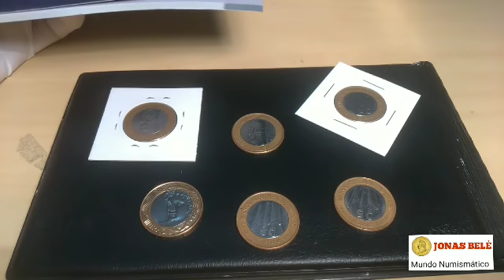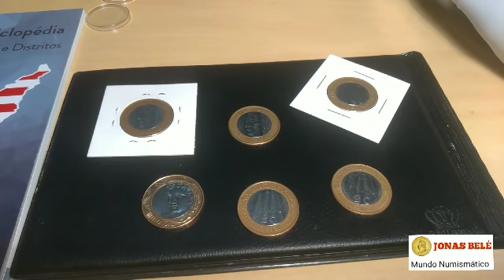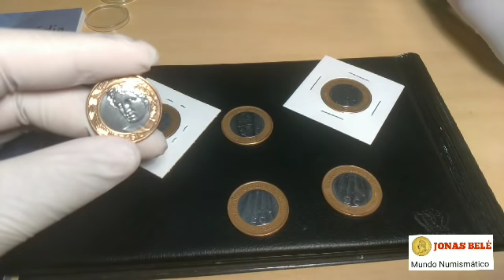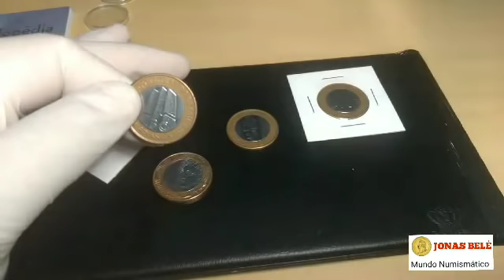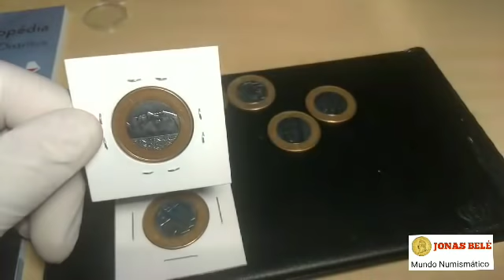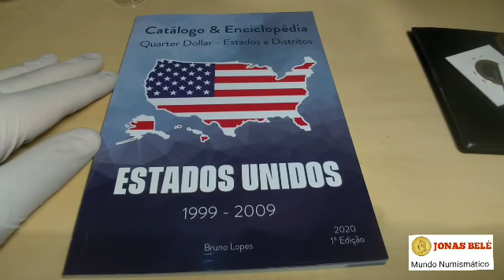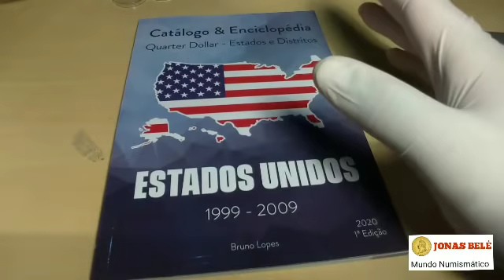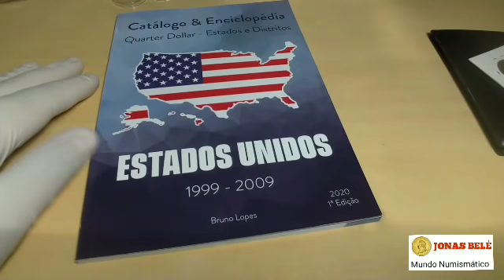Pago 5 Mil Reais Avista nessa Moeda! Cubro Qualquer Oferta!